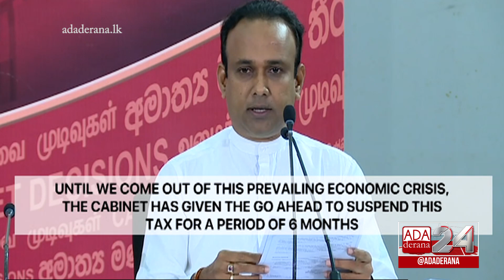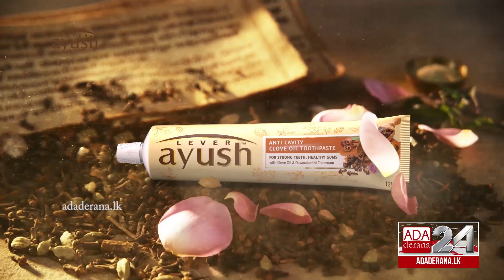Bandula responds to reports that govt is preparing to sign MCC agreement (English)